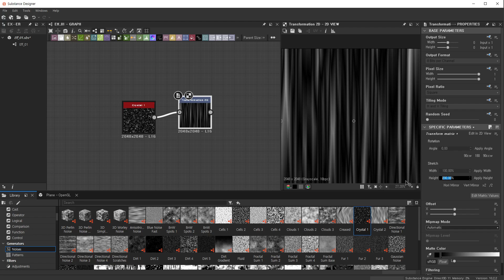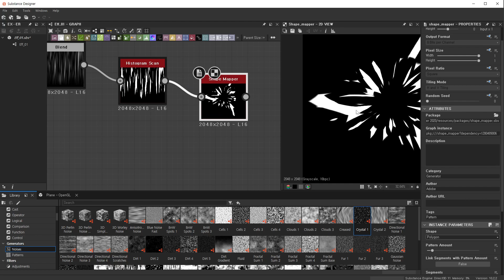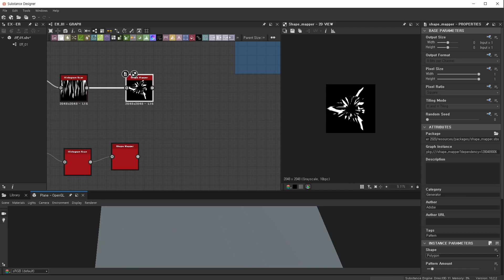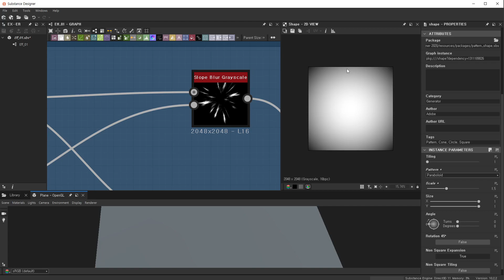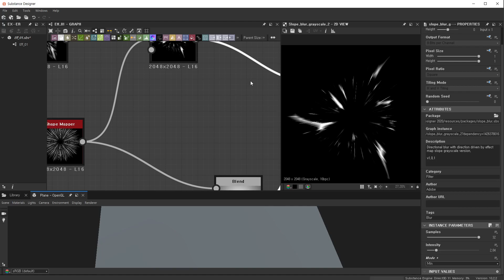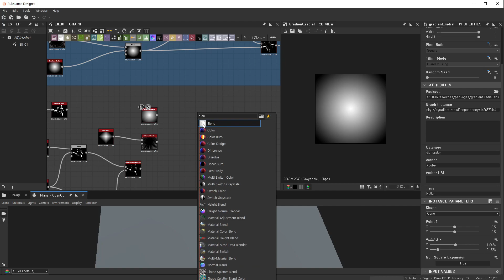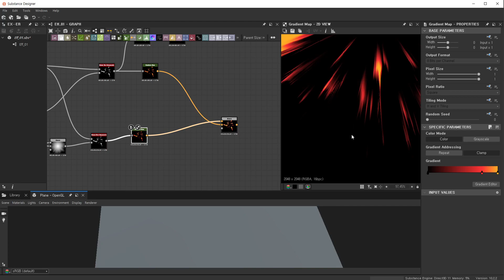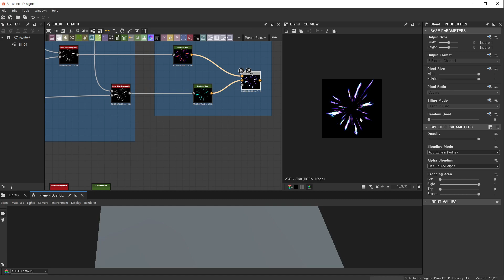Tutorial VFX Texture _ Substance Designer 01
섭스턴스 디자이너를 활용하여 이펙트 텍스쳐 만들기 첫번째 영상입니다.
영상에서 활용된 섭디 파일은 커뮤니티에서 다운받으실 수 있습니다.
영상에 활용된 sbs 파일다운로드